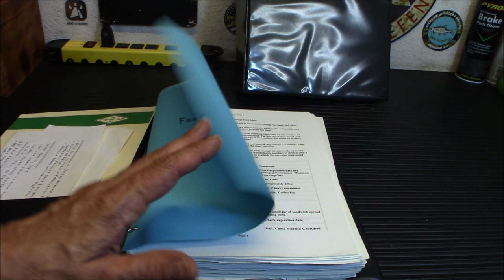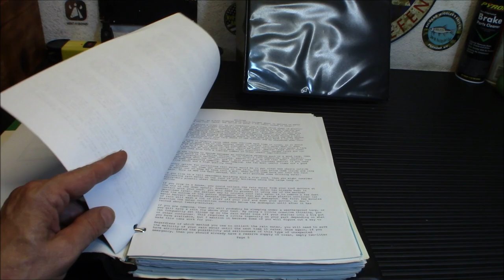Boost Your Survival Skills: The Importance of a Prepper Notebook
SAVE $10.00 with code “IRIDIUM10”